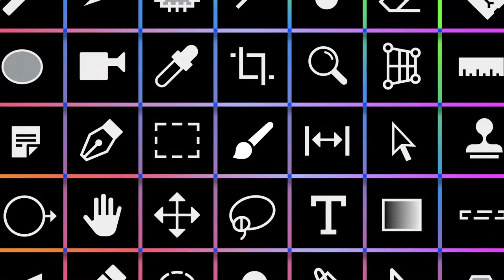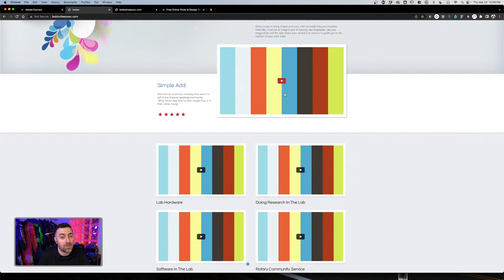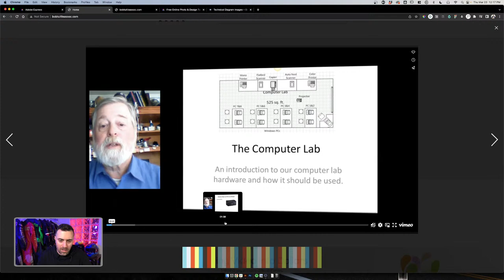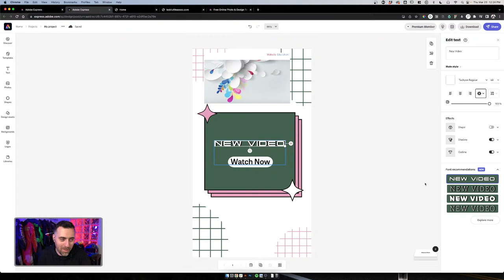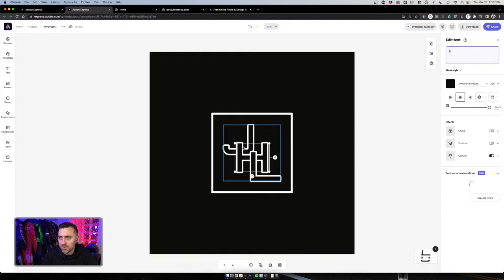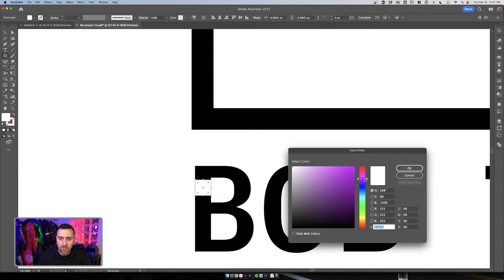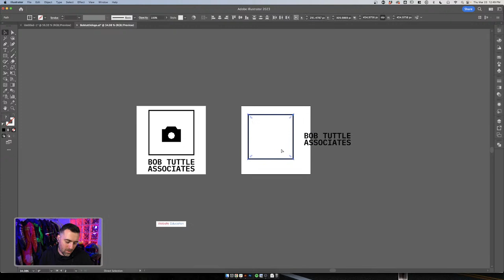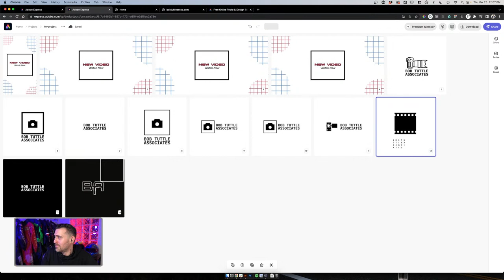Design Fix: Build your Logo and Social Assets in Express with Alex Lazaris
Join Alex Lazaris this week as he creates a logo and social assets in Express for Bob Tuttle Associates. Alex will show how you can easily leverage Adobe Express to launch your business, while also giving some tips and tricks to increase the credibility of your business.

Host Alex Lazaris is the Creative Director of Lazaris, an independent brand studio based in Portland

00:00 Start
03:09 Getting into the Design Fix for Bob Tuttle Associates
08:21 Reviewing how to improve content for Bob’s website
11:03 Creating content mockup in Adobe Express
16:57 Using stock photography
20:24 Searching for stock and making appropriate puns
25:34 Using type in Adobe Express
28:36 Type variations for social assets
31:09 Exploring a new logo
35:26 Using a template for a logo
38:31 Creating a custom logo from an icon in Illustrator
43:44 Exporting/Importing for Adobe Express
48:55 Creating a horizontal version of the logo
53:21 Variations of logos
55:20 Recap